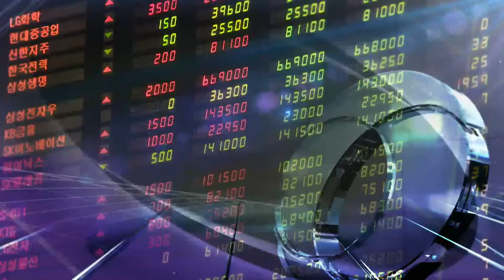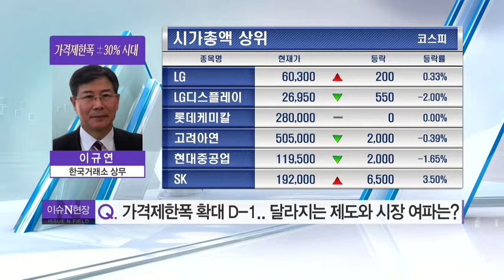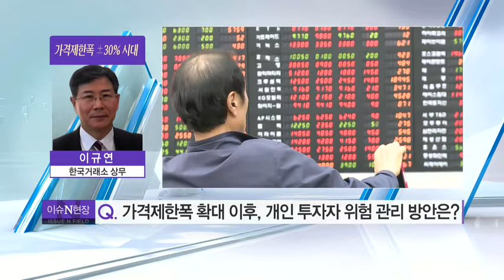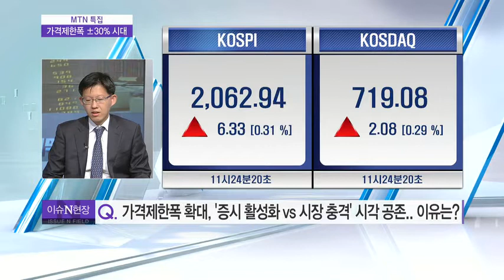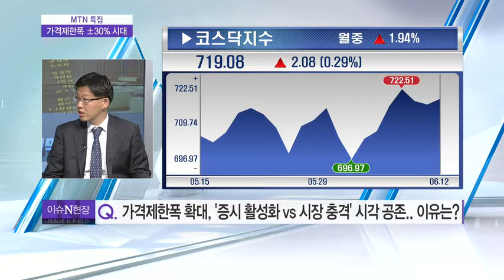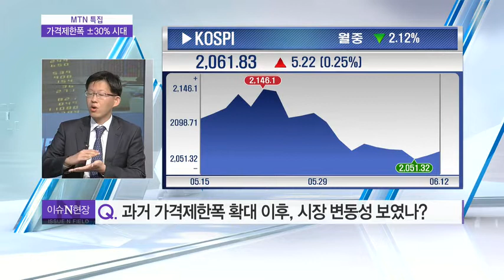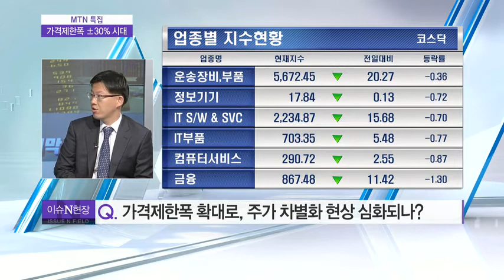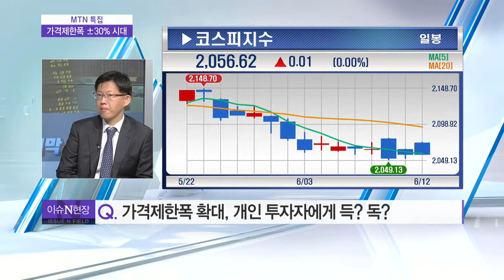가격제한폭 ±30% 시대 개막 증시 활성화 기지개펴나? - 이규연